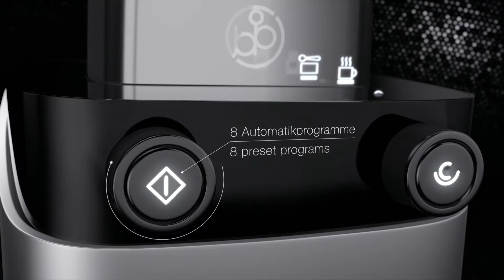BiancoDiPuro Volto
Check out the final video we created for Bianco Di Puro’s Blender – Volto, in collaboration with the German studio Black and Code.

Client: Bianco Di Puro
Director: Suryanshu Rai
Production House: Dreamstead Interactive
Agency: Black & Code
For more, visit: dreamstead.in